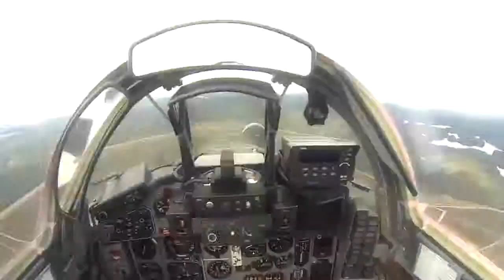Fulcrum Drivers 22BLT-TouTov